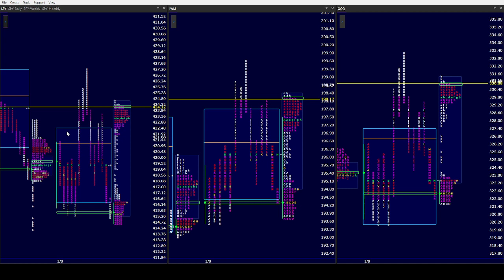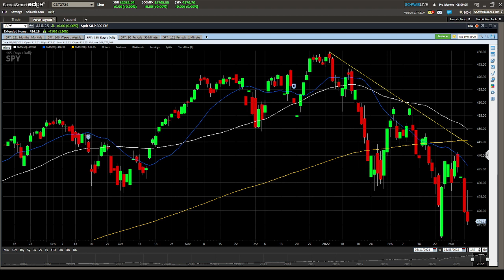SPY AM 3/9/22. Bulls need to take out yesterdays high in all 3 of our indices to come into balance!!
SPY ES QQQ NQ QQQ RTY IWM OPTIONS